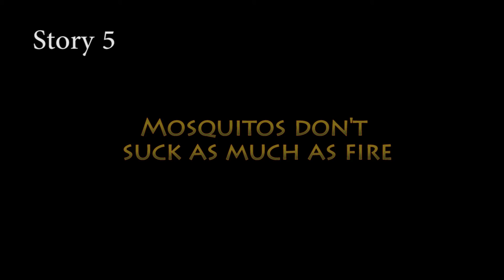5 Funny and Embarrassing TIFU FwF#10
5 Epic TIFU Stories from Near Cat Shootings to Stabbing oneself in the butt!

Special Thanks to all the Reddit users that allowed me to use their stories!